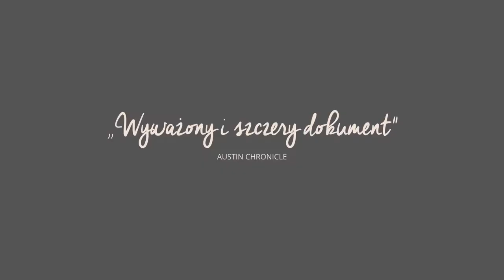Moja kochana Vivian | Cineman